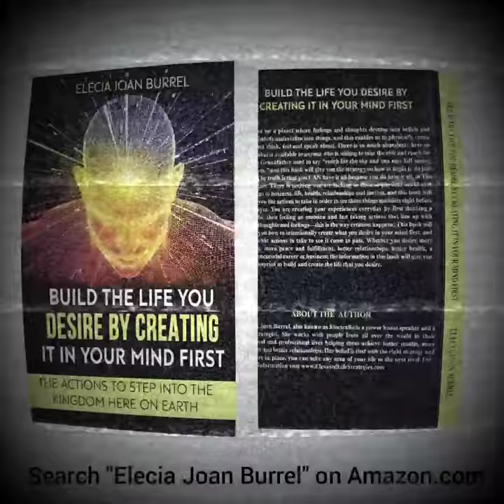New Book Release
It's a GOOD FRIDAY to announce that my new ebook, "Build The Life You Desire By Creating It In Your Mind First: The Actions To Step Into The Kingdom" just released on Amazon!

The book gives specific steps to get better results in any area of your life- business or personal. You can search my name, Elecia Joan Burrel. The price is $29.99, but i don't want you to get the book now!!! Because on RESURRECTION/EASTER SUNDAY, April 12, 2020 at 10am California time, I am going to do something special for all my friends, family and supporters who have followed me for years and understand my passion for helping others. So don't pick it up today, wait until this Sunday, 4.12.20 at 10am PST. I hope you have a wonderful Good Friday ❤🤎